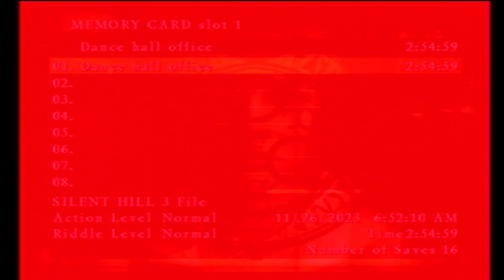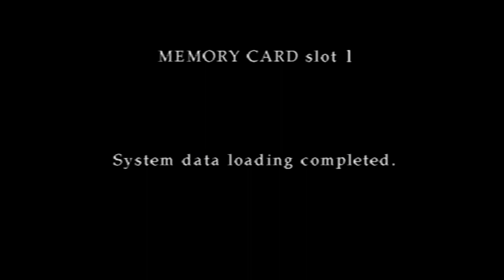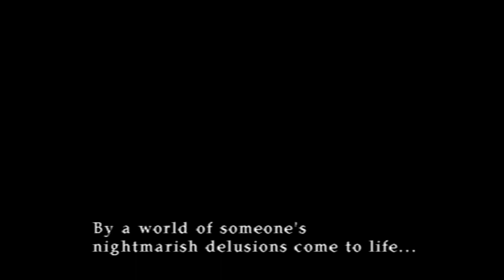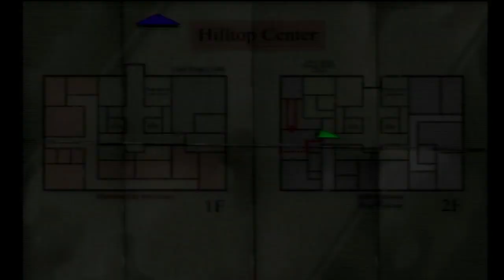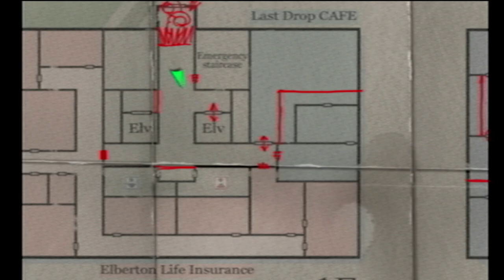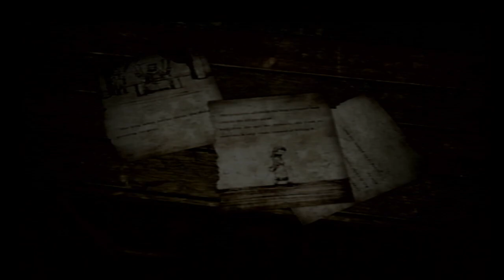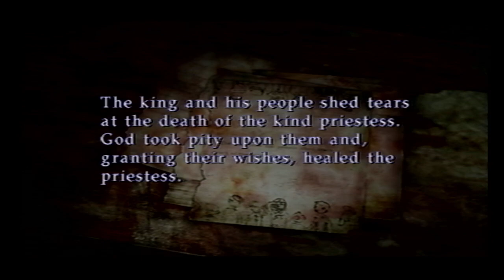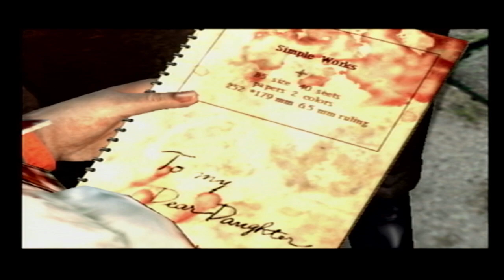Silent Hill 3 #3 | I don't think this place is structurally sound